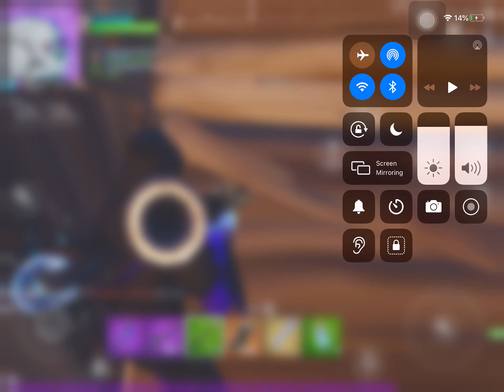The Heavy Sniper Unvaulted In Fortnite Chapter 2